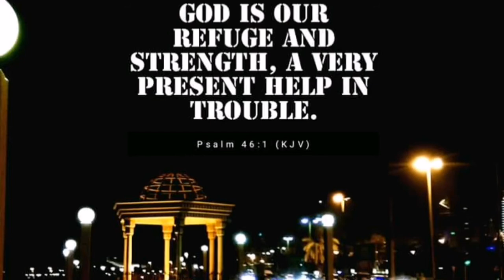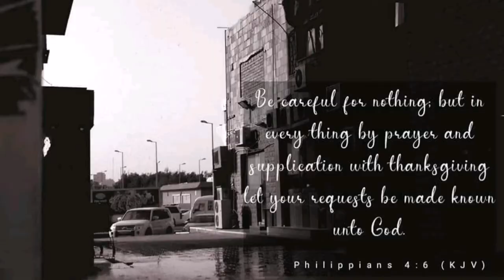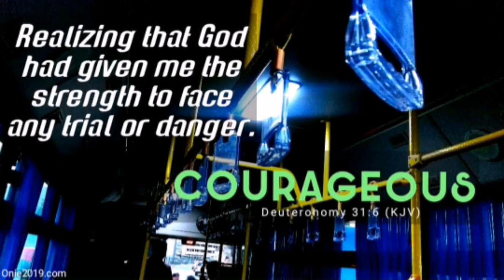When God is Silent - The Wilds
God is our refuge, our strength and a very present help in trouble.